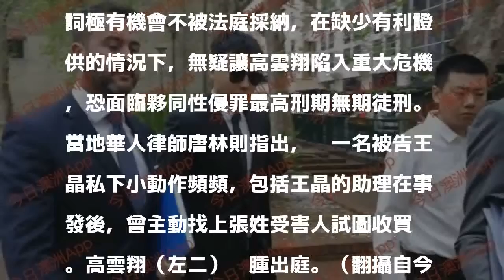翻譯員奢侈品爆增引懷疑…高雲翔性侵案 豬隊友不只1人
〔記者羅凌筠／台北報導〕36歲中國男星高雲翔今日雪梨時間9點20分，出席性侵案第7次開庭，2天前他保釋條件獲准變更，老婆董璇可以拿回護照，自由離開澳洲，當時高雲翔難得在庭外露出笑容，不過今日他身穿黑色西裝戴著墨鏡臃腫現身，全程不發一語，神情相當嚴肅。

發表評論評論如下。